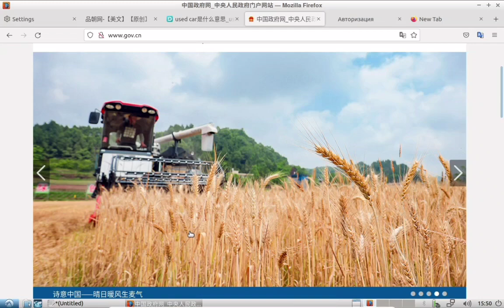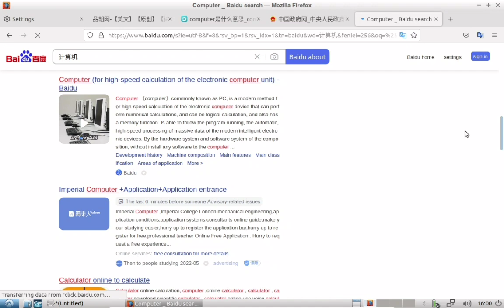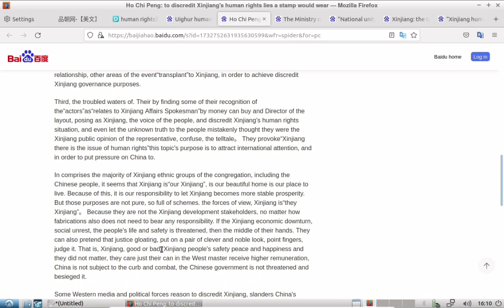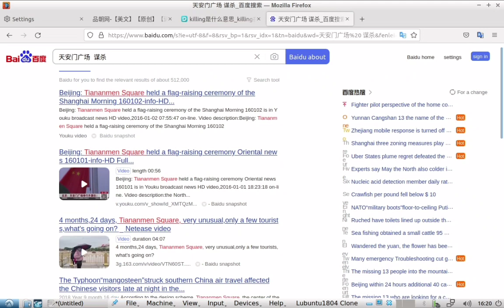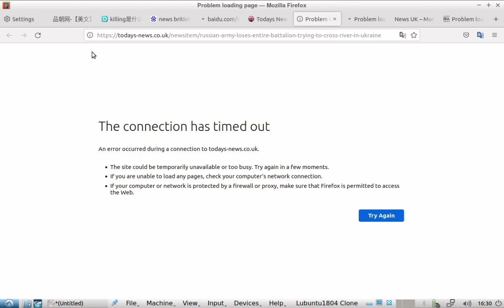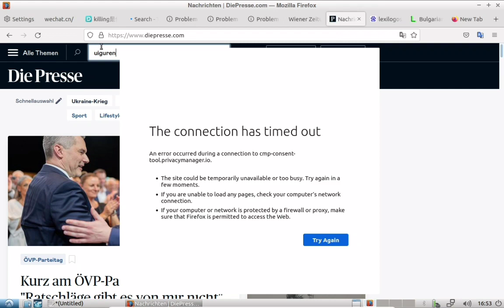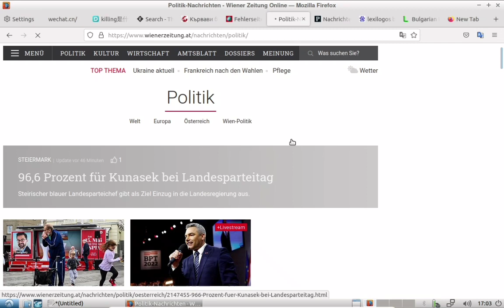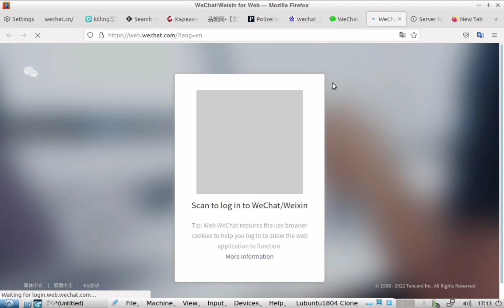Revisiting the "Chinese internet" behind the "Great Chinese Firewall"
Reaching behind the Great Chinese Firewall through a SOCKS 5 proxy, let's have a look at what the Chinese internet "looks like", with Google, BBC & Facebook being absent, and let us see to what extent one can find information on "tricky" topics. (Surprisingly, this has actually become somewhat less restrictive since my last "visit" as published a good while ago in "2600 The Hacker Quarterly"...)